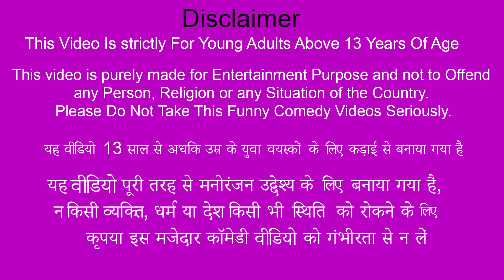Mango Burger Mango Pizza Recipe Village Cooking Comedy Video Funny Hindi Kahani Mango Success Story